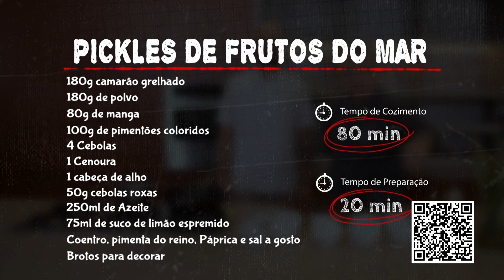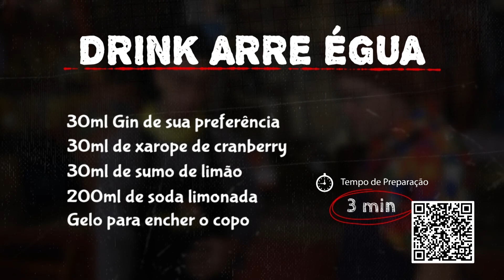Papo de Fogão - Bloco 1 - 01 06 2024